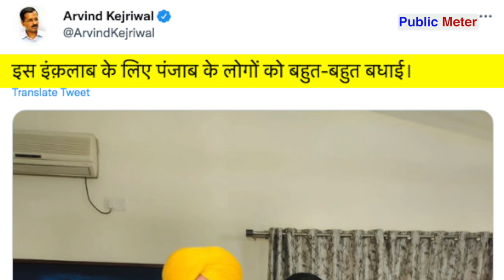Punjab Election Result के बाद Arvind Kejriwal का पहला बयान | Election Results 2022 | Kumkum Binwal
After the Punjab election result, Arvind Kejriwal called it a public revolution, Arvind Kejriwal congratulated the people of Punjab by posting a photo with Bhagwant Mann.